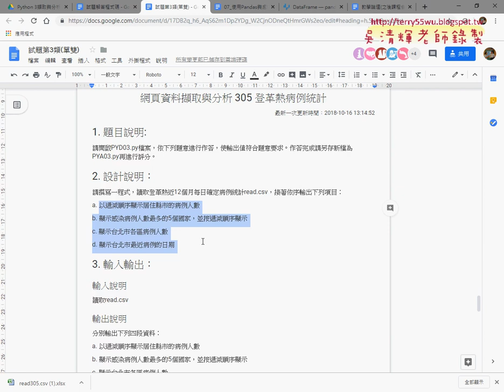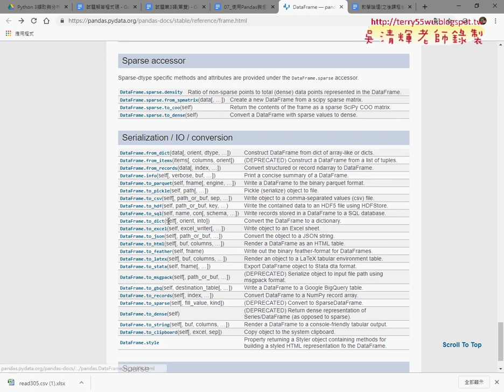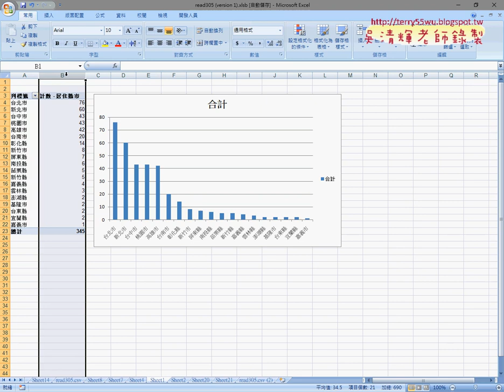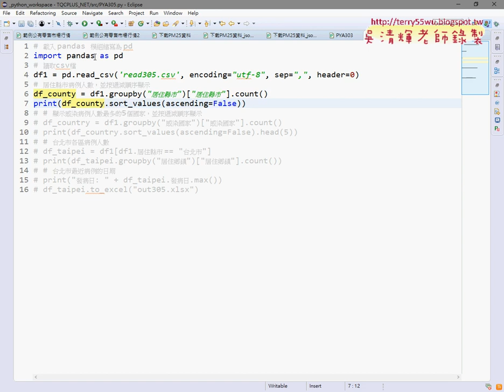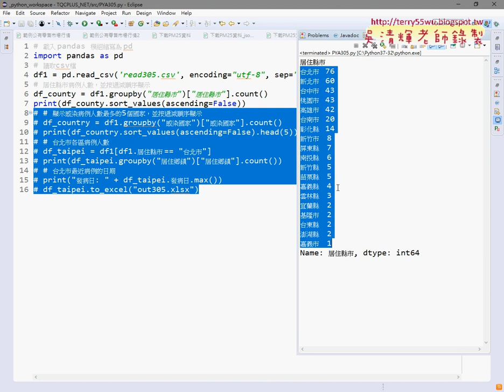11 用Python產生居住縣市結果